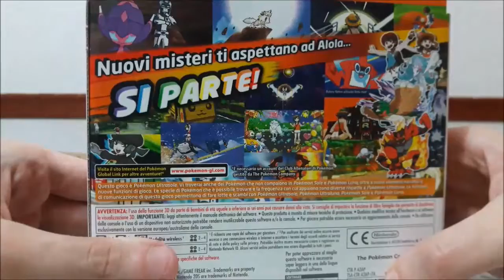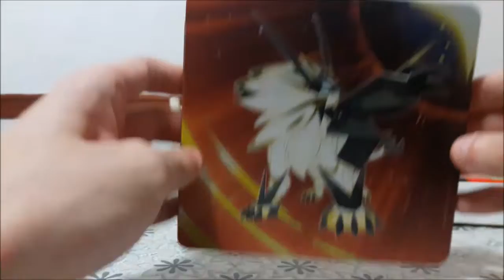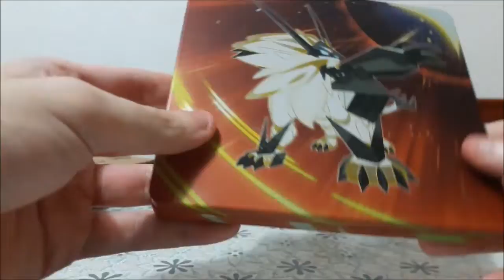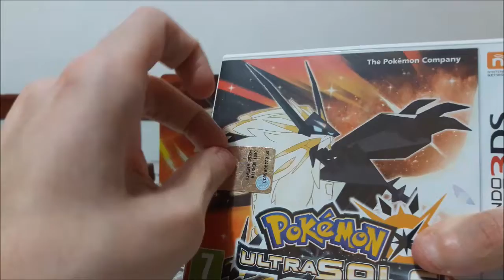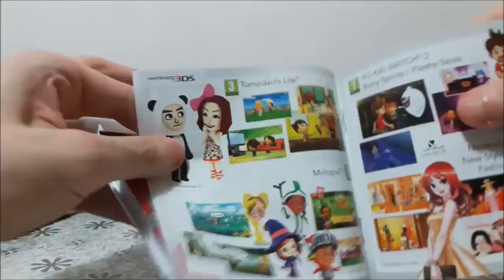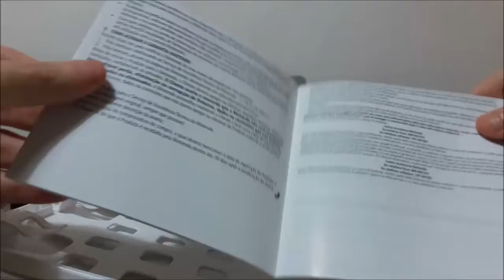Pokémon Ultrasole Unboxing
L'attesa è finita!! Andiamo ad aprire l'edizione limitata di Pokémon Ultrasole